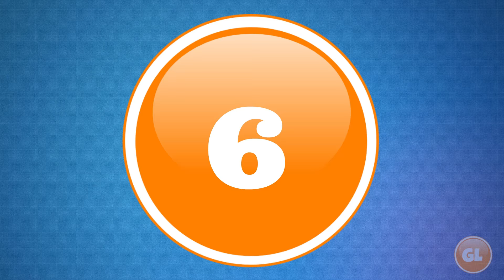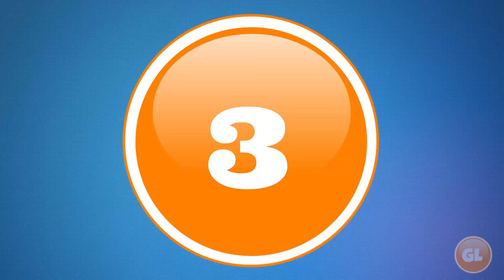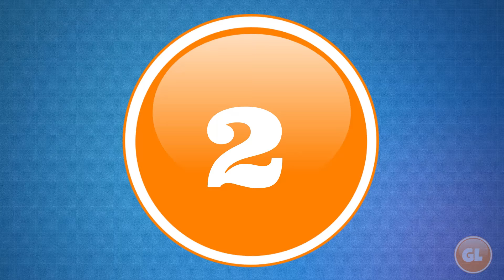10 Oddest Mothers In The World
From a mother who is only 2 feet 4 inches tall to another who gave birth to octuplets we count 10 of the oddest mothers In the world.

Countdown List

10 - Elizabeth Ann Buttle

9 - Mahajabeen Sheikh

8 - Thomas Beatie

7 - Rajo Devi Lohan

6 - Omkari Panwar

5 - Carole Horlock

4 - Stacey Herald

3 - Nadya Suleman

2 - Lina Medina

1 - The wife of Feodor Vassilyev

Music License

Song - FeelGoodFeel
Song - FatCaps
Song - CopAFeel
Song - Reasons to Smile